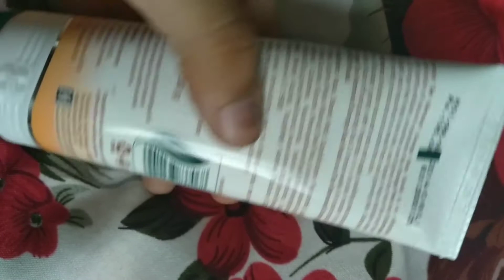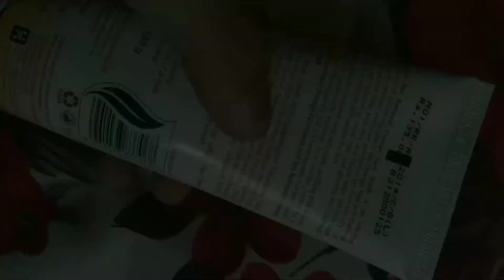Himalaya tan removal orange face scrub review-best for remove tanning-affordable scrub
Hlo everyone
I m yashika.

So I hope uh all like n enjoy the video 😍😍

Thank uh all
Yashika❤